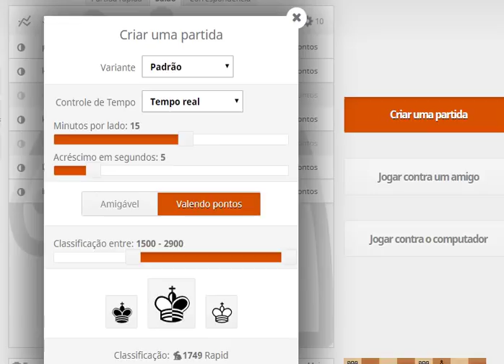Partida 60 - Defesa francesa - Tarrasch aberta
Uma Tarrasch tradicional, linha principal, com peça caindo no meio jogo.